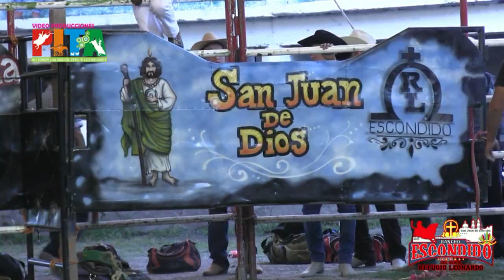**La Escensia Destructora**Rancho El Escondido En Zacatepec,Mor.2017.